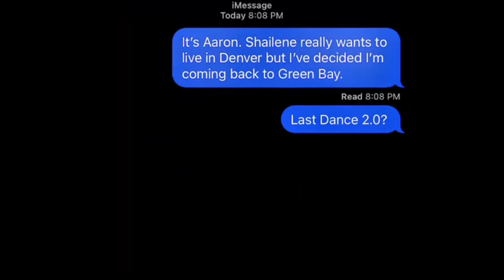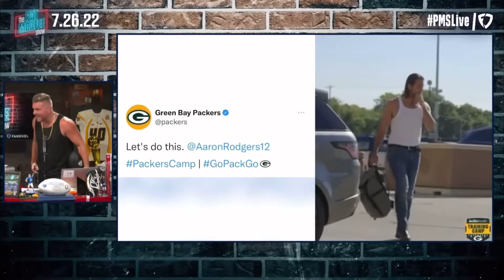Green Bay Packers 2022-23 Season Hype - Runaway Baby (We’re Still Here)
Tom Grossi - @TomGrossiComedy

ALL FOOTAGE IS OWNED BY THE NFL 🏈